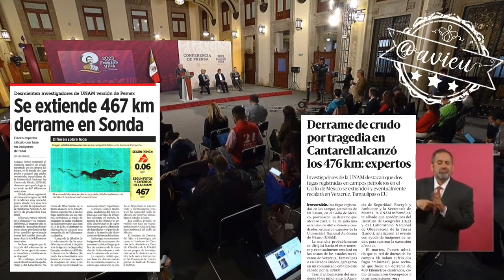Negó que el derrame en la Sonda de Campeche sea tan extenso como dice el Reforma 🦆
Negó que el derrame en la Sonda de Campeche sea tan extenso como dice el Reforma 🦆, “son medios de manipulación” 🦆